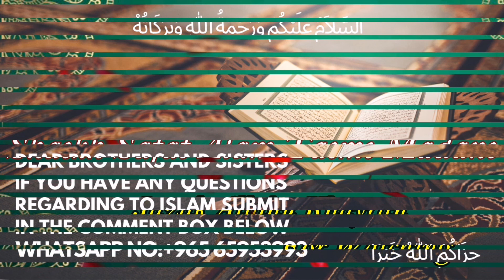Radio Kuwait || Rahman Ke Bandon Ke Kuch Ausaaf With Q & A || رحمن کے بندوں کے چند اوصاف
urdu bayan Radio Kuwait || Rahman Ke Bandon Ke Kuch Ausaaf With Q & A || رحمن کے بندوں کے چند اوصاف